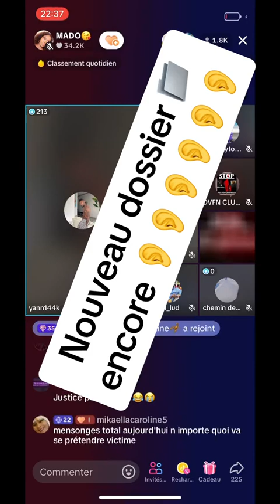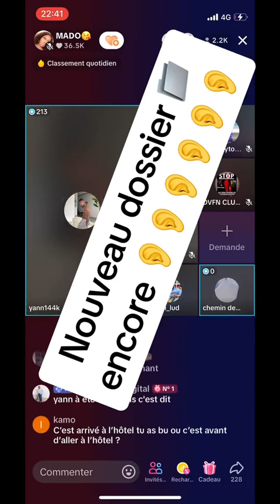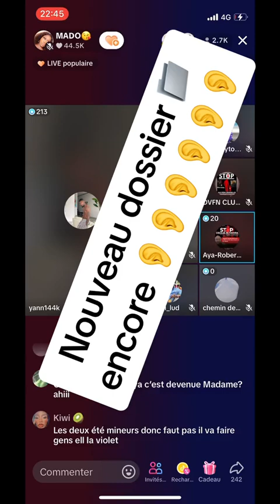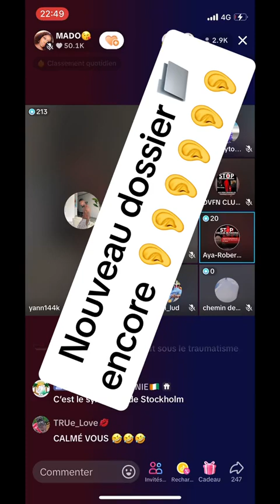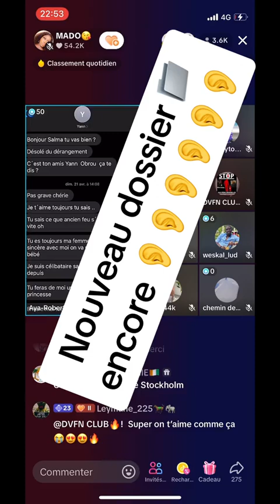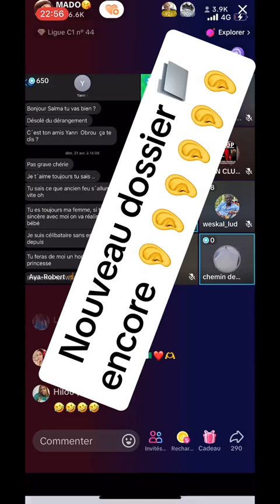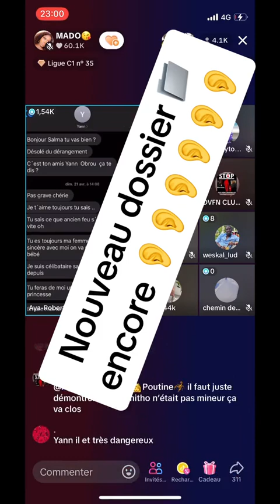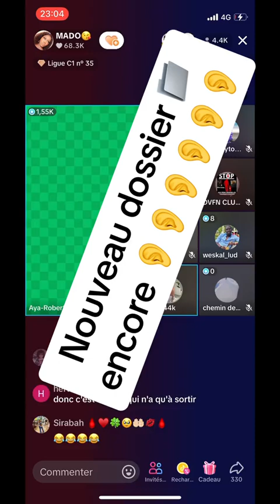AYA ROBERT () il y a un nouveau dossier sur Tik tok